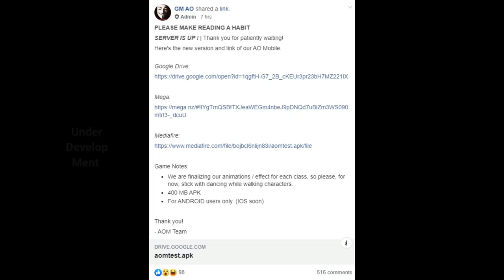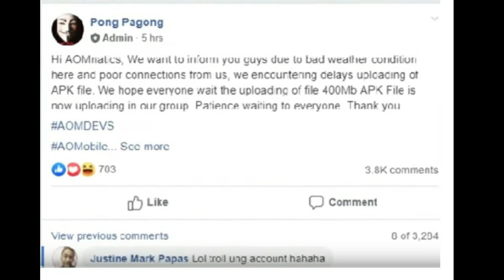AOM: Ran Alpha Omega Mobile 😍 Android Gameplay Ang Pagbabalik !!! Open World MMORPG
Download Link? : (inside The Group)
(IF THIS GAME IS REAL AS IN MAGKAKAROON TALAGA NG OFFICIAL RELEASE - LETS SUPPORT THIS KASE GAWANG PINOY)
FILIPINO MADE MOBILE GAME MMORPG)

ALPHA OMEGA MOBILE
AOM
RAN ONLINE
RAN ONLINE PHILIPPINES
RAN ONLINE INSPIRED
RAN ALPHA OMEGA MOBILE